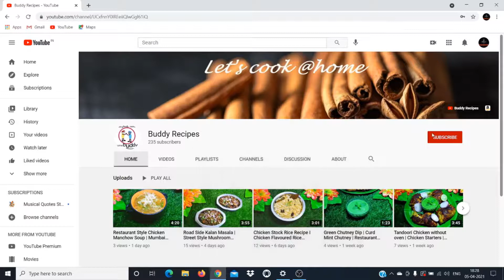Sourashtra style Garlic Curry | Poondu Puli kulambu | Losan Kolgar | பூண்டு குழம்பு | Buddy Recipes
Sourashtra style garlic curry | Poondu puli kulambu| Losan Kolgar | சௌராஷ்ட்ரா பூண்டு குழம்பு | Buddy Recipes

INGREDIANTS:
Himalayan single clove garlic - 100g
Sourashtra Kulambu podi - 4 tbsp
Hing - a large pinch

STEPS:
1. In a bowl, add tamarind, required hot water and extract the tamarind juice.
2. Add Sourashtra kulambu podi, salt and mix well to combine without any lumps.
3. Heat a pressure cooker, add sesame oil, mustard, urad dal, cumin seeds, carom seeds, Hing and Himalayan single clove garlic.
4. Sauté for couples of minutes or until the garlic slightly change color.
5. Add tamarind, curry powder water, pepper powder and stir to mix.
6. Pressure cook for 3-5 whistles on high heat.
7. Once pressure settled down naturally, open the lid.
8. Yummy Sourashtra style garlic curry / Poondu Kuzambu is ready to serve.
9. Serve garlic curry with hot rice & enjoy..